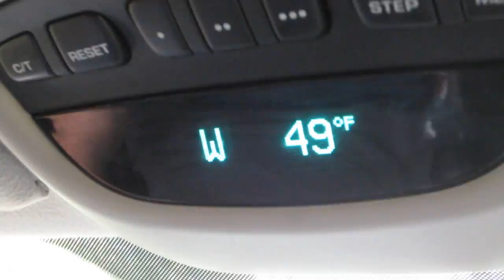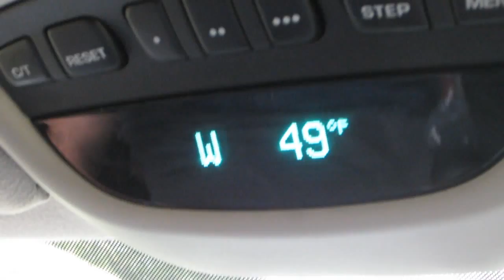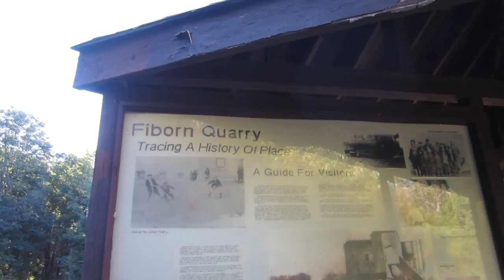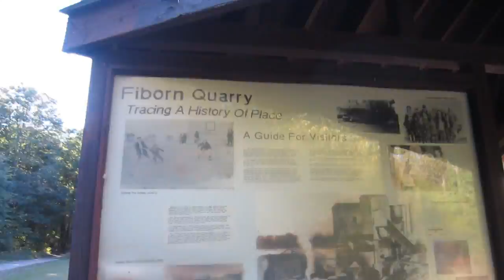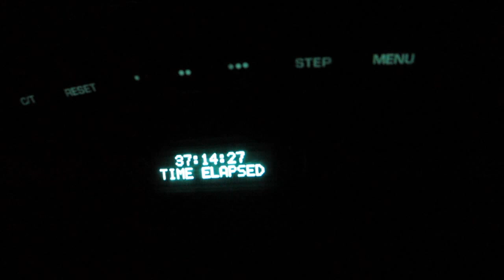So how far did we Drive? Heading Home! Camping Day 5 9/5/11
Day 5! End of our trip!  Heading home!  How far do you you think we drove?

Kakibaki Falls
Bond Falls
Lunch in Escanaba
Casino! Won $40
Michigan's Longest Cave
Fiborn Quarry